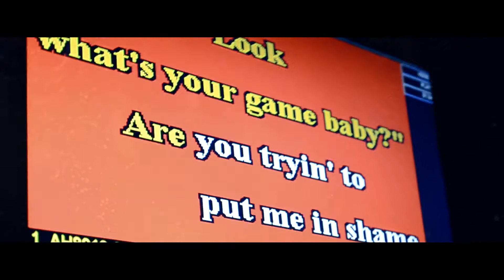Halloween Party Promo Video (2015)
Had an amazing time at the halloween party this year!!! :)